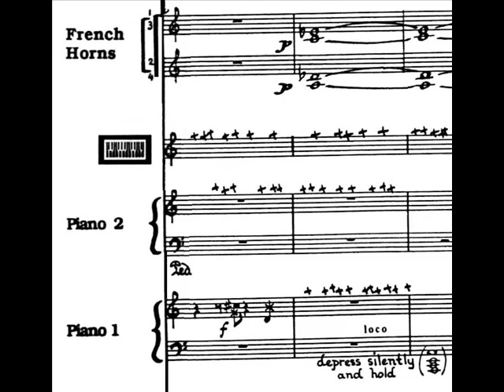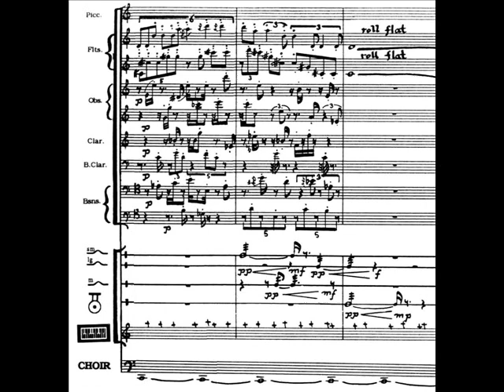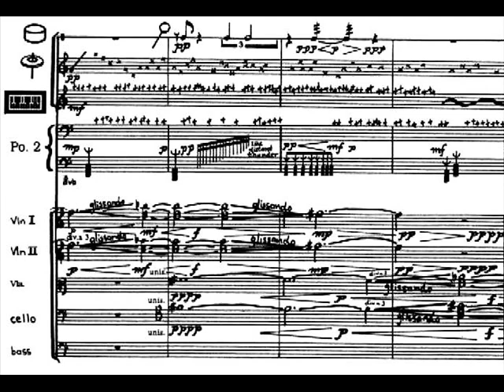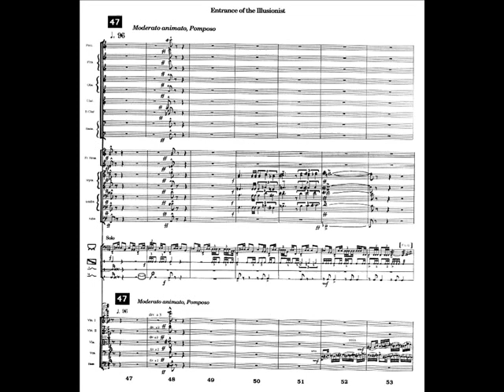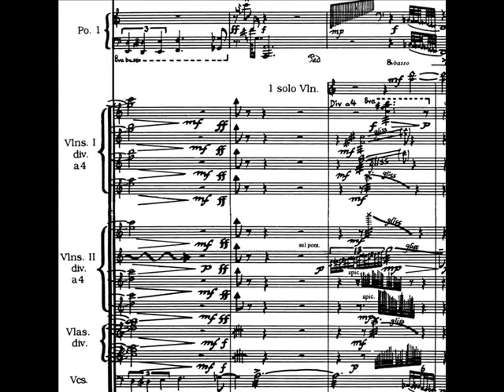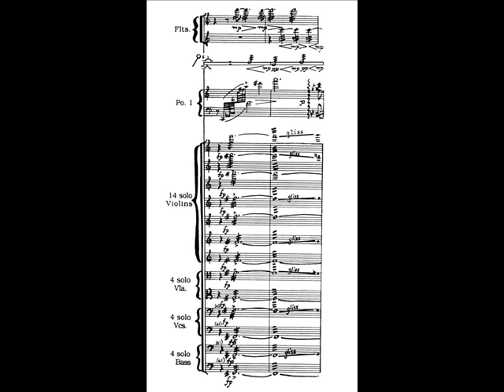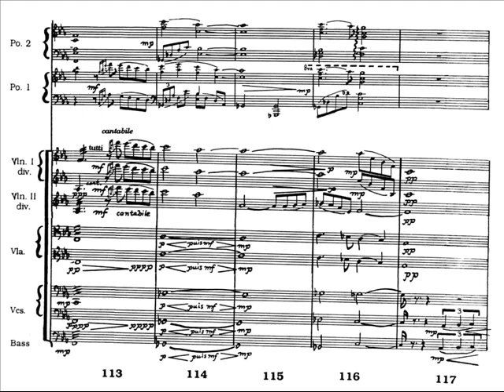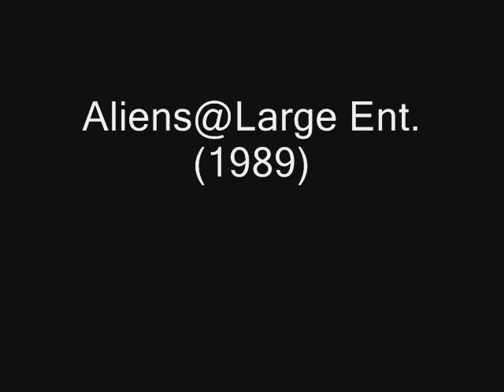ballet Die on the Brown Line by Michel Plourde Act 1 (music & score)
This is the music from my first full ballet which was also my first large, multi-movement orchestral work. The piece was commissioned & choreographed by my sister Gisele Plourde as part of the Royal Winnipeg Ballet's Choreography Workshop of 1989 back when she was in the company. It was premiered at the Winnipeg Concert Hall with members of the corps performing the part.

Friends of mine from Humber College played several of the winds in the score. I played several of the parts including the pianos and the avant guard string parts, and I used samplers for the rest. The samples were performed by me live on keyboards playing a borrowed Akai S-900 and Roland S-50 and recorded on 16-track tape; recorded by Mike Kris and Delta Sound (later - Kris Mobile).

The video is set to scans of the orchestral score I copied out after the piece was presented at the Winnipeg Concert Hall in 1989. Here is a link to the performance of the ballet danced by members of the Royal Winnipeg Ballet at the Winnipeg Concert Hall, May 19, 1989.

Flutes - Julie Smith, Trumpets - Bob Rice, Steve Milner, Trombones - Paul Ashwell, Pianos, samplers and strings - Michel Plourde,   Recorded by Delta Sound; Mike Kriz engineer, Tony Oldland Assisting.